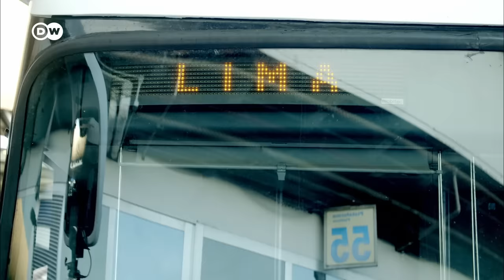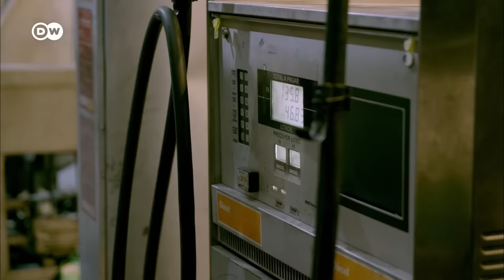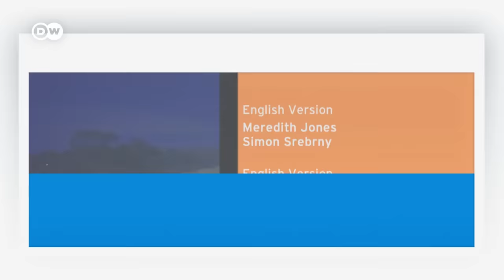रियो दे जनेरो से लीमा तक – दुनिया की सबसे लंबी बस यात्रा [Transoceânica] | DW Documentary हिन्दी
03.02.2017 - तट से तट तक - हमारी पांच - भाग वाली फिल्म श्रृंखला, "ट्रांसओशेनिका" एक यात्रा फिल्म है जो हमें दक्षिण अमेरिका की रूह की गहराई तक ले जाती है. हम रियो दे जनेरो से लीमा तक की 6300 किलोमीटर की दूरी 100 घंटे में तय करेंगे. यह दुनिया में सबसे लंबी सीधी बस यात्रा है. पहले एपिसोड में हम अटलांटिक तट से ब्राजील के कृषि केंद्र, माटो ग्रोसो प्रांत का सफर करेंगे.

पेरू की बस कंपनी एक्प्रेसो ओरमेन्यो लंबी दूरी की यात्राओं में माहिर है. 2010 में पेरू में अन्तर्महासागरीय राजमार्ग ट्रांसओशेनिका का अंतिम भाग पूरा हो जाने पर रियो दे जनेरो से लीमा का संपर्क मार्ग खोला गया था. इस बस कंपनी के सबसे महत्वपूर्ण यात्री, पेरूवियन और बोलिवियाई हैं जो ब्राजील के शहरों में काम करते हैं. हवाई यात्रा की तुलना में बस के टिकट सस्ते हैं. पूरी यात्रा की लागत केवल 200 यूरो के बराबर है. इस यात्रा में, बस पहले कोस्टा वेर्डे को पार करती है जो देश के सबसे खूबसूरत समुद्र तटों में से एक है और जहां पहाड़, अटलांटिक महासागर से मिलते हैं. चौबीस घंटे बाद, बस ब्राजील के कृषि केंद्र माटो ग्रोसो से गुजरती है, जहां हर जगह सोया के खेत और गन्ने के बागान हैं.

सड़क के पश्चिम में केवल कुछ किलोमीटर की दूरी पर पैन्टानाल है, जो आधे स्वीडन जितने बड़े इलाके में फैला वेटलैंड  है. यह लगभग साढ़े तीन करोड़ मगरमच्छों के रहने के लिए एक बेहतरीन जगह है. यह क्षेत्र रोडियो का केंद्र भी है. हाइवे के साथ बसे गांवों में इसका नियमित आयोजन होता है. हमें यहाँ सारे सांस्कृतिक पूर्वाग्रहों के बावजूद, महिला रोडियो भी मिलती हैं.

DWDocumentaryहिन्दी